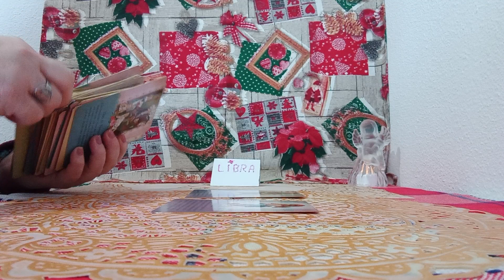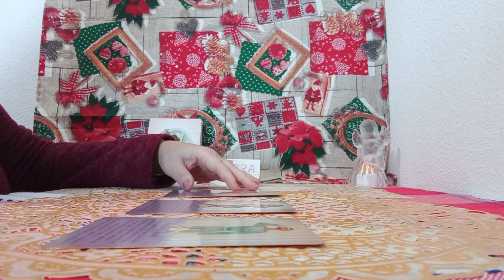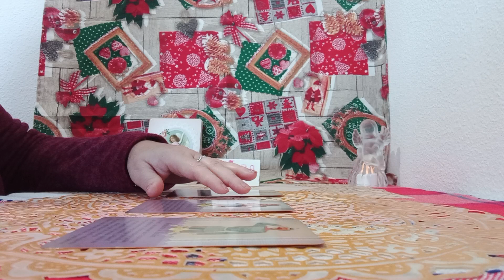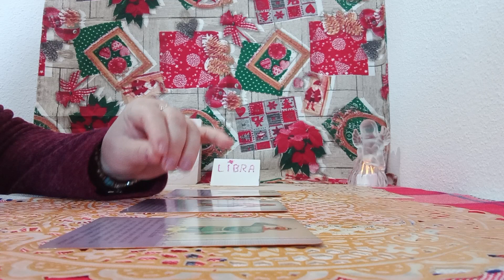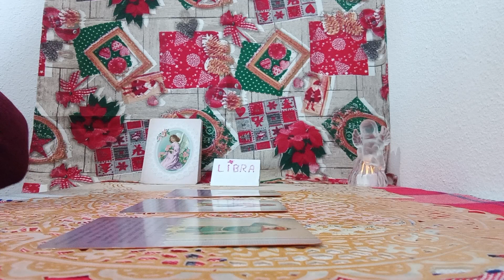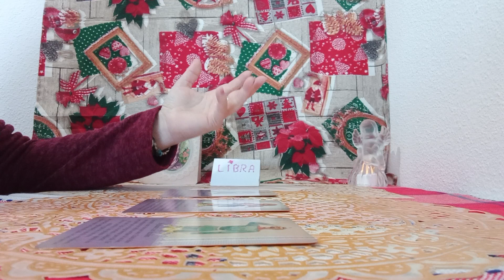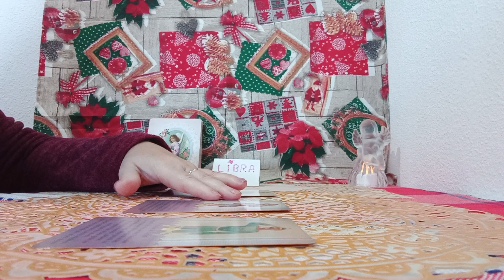ANGELES DE LA GUARDA TE GUIAN CON AMOR#❄️